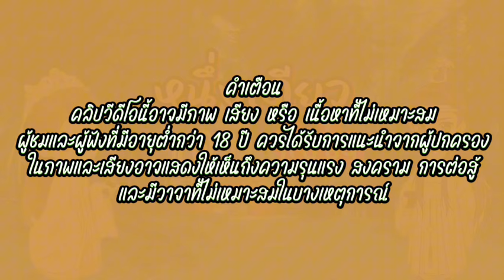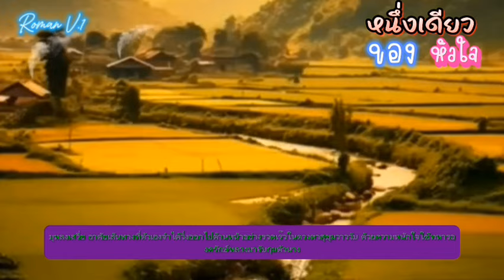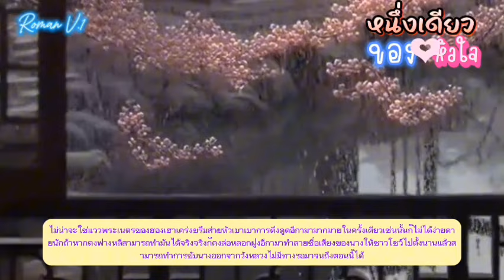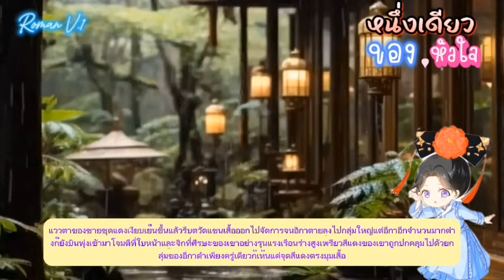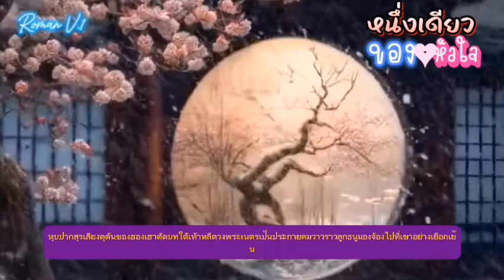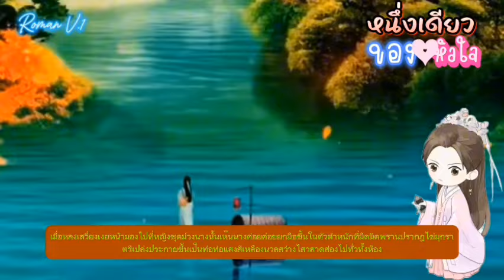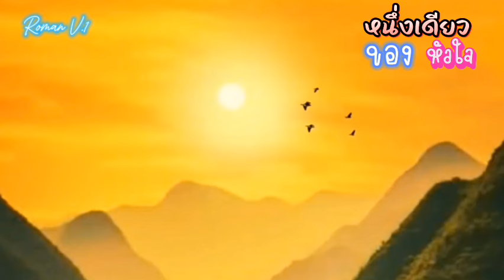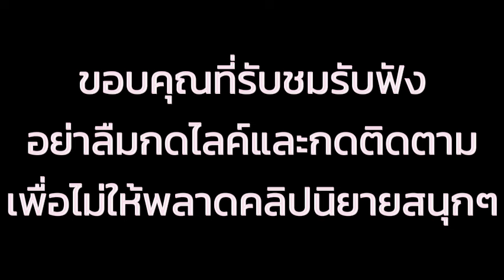EP.28 ข้ามภพมาอยู่ในร่างของบุตรสาวสายตรงของจวนขุนนางและกำลังจะถูกลดขั้น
สปอยนิยายจีนแปลไทยแนว

      นางเอกทะลุมิติมาอยู่ในร่างของบุตรสาวคนโตของจวนขุนนางในยุคโบราณ ที่เป็วว่าที่พระชายาเอกของจิ้งอ๋อง แต่กลับจะถูกลดฐานะเป็นเพียงชายารองซะอย่างนั้น